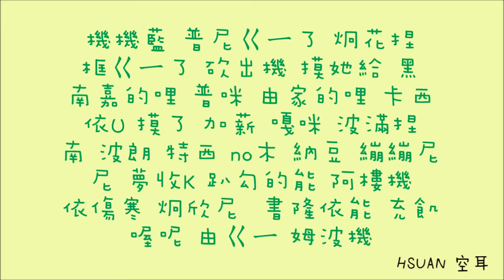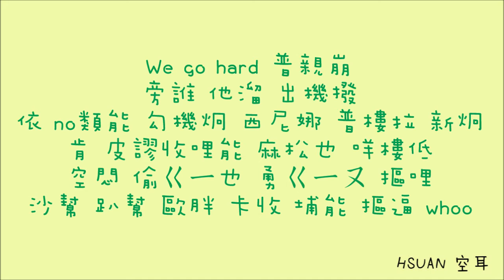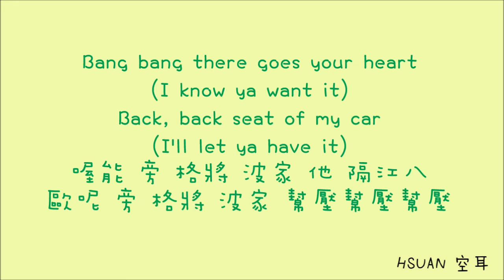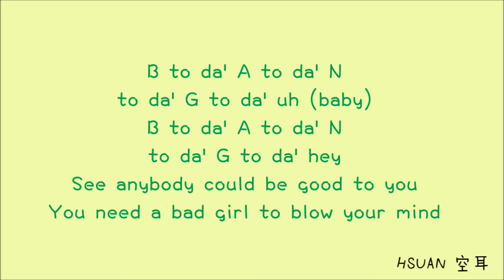[空耳] 承希 (CLC) - Bang Bang Bang + Bang Bang ( Girl spirit )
原唱：Bang Bang Bang(BIGBANG)、Bang Bang(Jessie J, Ariana Grande, Nicki Minaj)